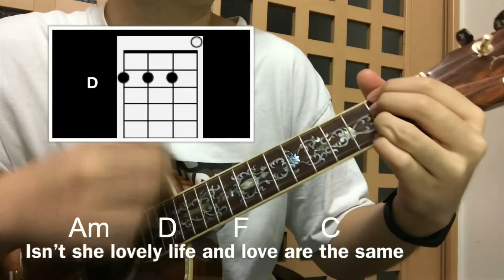Isn’t She Lovely / Stevie Wonder Karaoke (Acoustic)